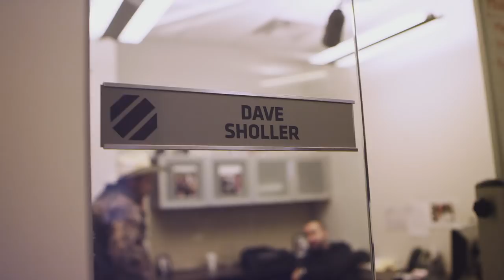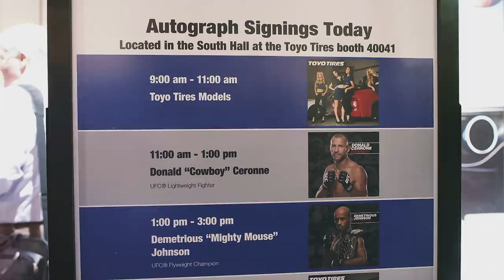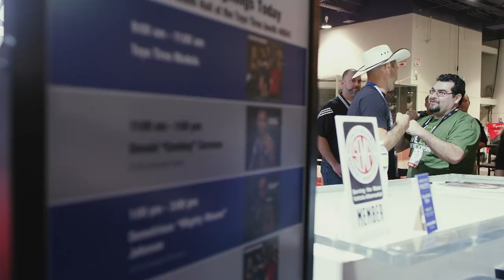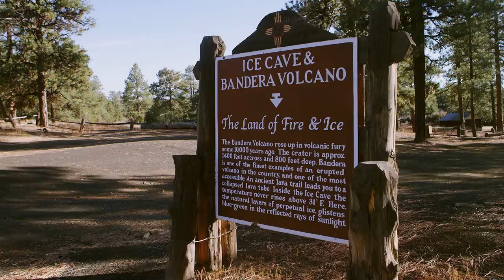UFC From All Angles: Donald Cerrone - Part 1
Take a personal look inside the crazy, fast paced life of UFC Lightweight Donald Cerrone. In this video diary, we find out what makes Donald one of the most unique & exciting personalities in the UFC today, as he shows us why his is a "life worth living”.